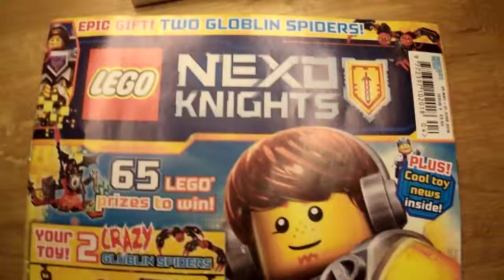LEGO Nexo Knights 2 Crazy Goblin Spiders 271604 - RichardUK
A quick look a the limited edition Polly bag for nexo knights featuring two goblin spiders, you can only get this Polly bag by buying the nexo knights magazine